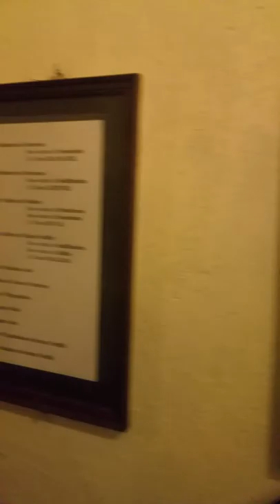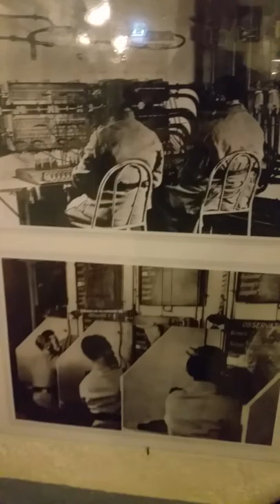ligne Maginot, ouvrage de Lembach (Alsace)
Entrez dans l'antre d'un blockhaus en Alsace